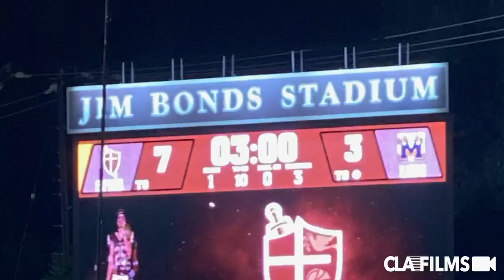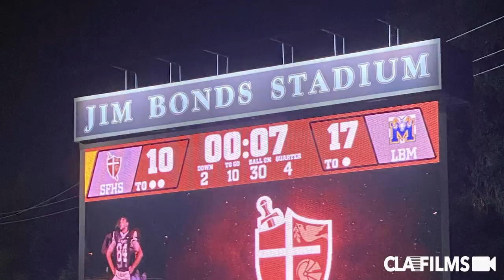St Francis vs Millikan (Long Beach) | Socal 2023 HS Football Highlights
Covering the sidelines since 2009. The best coverage of Socal high school football. St Francis vs Millikan (Long Beach) | Socal 2023 HS Football Highlights  @SportsRecruits